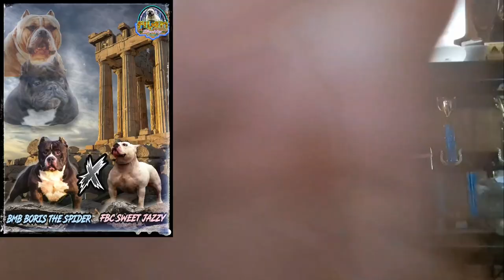BREEDING AMERICAN BULLY: 5 IMPORTANT THINGS TO PRODUCE GREAT SHOW QUALITY PUPPIES.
5 THINGS TO CONSIDER TO PRODUCE SHOW AMERICAN BULLY PUPPIES.